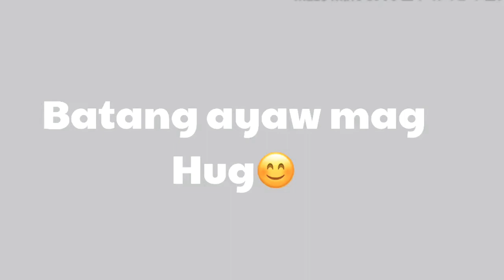BATANG NANG UUTO SA LOLO NIYA/Inday Mafe Vlogs